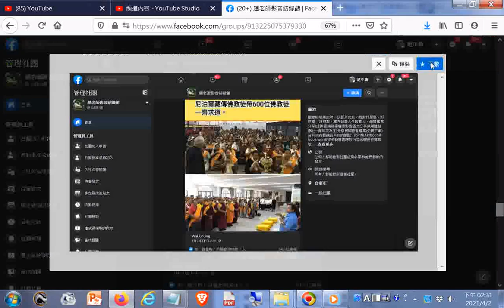尼泊爾藏傳佛教徒帶600位佛教徒一齊求道2021臉書分享